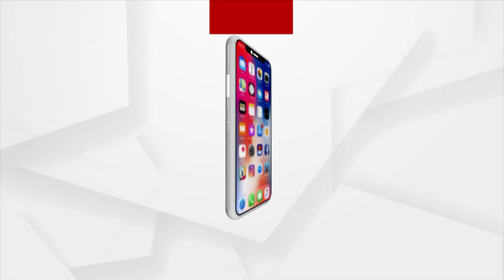Headlines 7 pm | 1 July 2023 | Argus News